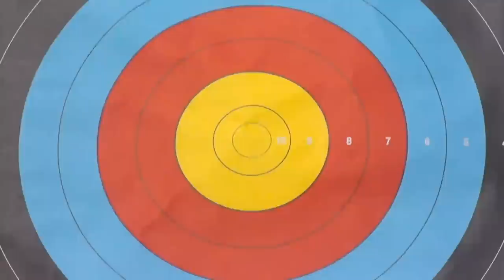Xu Jing v Lin Chia-En – recurve women bronze | Antalya 2012 Archery World Cup stage 2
Uncut match from the second stage of the 2012 Archery World Cup, in Antalya(TUR).

Women Individual Recurve Bronze - XU Jing (CHN) vs LIN Chia-En (TPE)